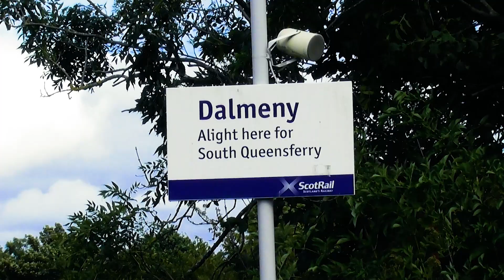Trains at Dalmeny, Fife Circle Line (19/08/2023)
VIDEO: A couple of hours on a sunny Saturday afternoon at Dalmeny station, on the Fife Circle Line, featuring ScotRail class 158s, class 170s, class 43 HSTs and an LNER class 800 'Azuma' train.

The current Dalmeny station is actually the second one to serve the town that sits on the edge of the River Forth. It was opened on 28 April 1890, the same year that the iconic Forth railway bridge opened and linked Dalmeny and South Queensferry with North Queensferry and the broader kingdom of Fife.

Just south of the station is a branch that runs to Winchburgh Junction on the main line between Edinburgh Waverley and Glasgow Queen Street via Linlithgow and Falkirk High. It was used by a parliamentary service that ran once a day in each direction; the 0713 Kirkcaldy to Glasgow Queen Street in the morning and the 1733 Glasgow Queen Street to Markinch in the evening. Both services were withdrawn from May 2020 due to the COVID-19 pandemic and, as of April 2024, have not been reinstated.